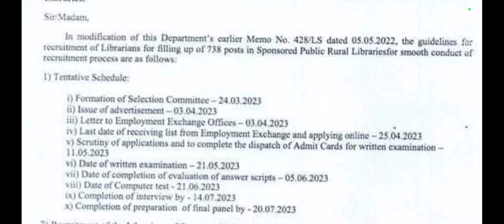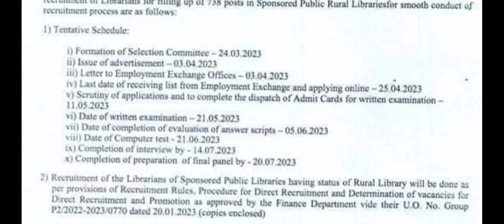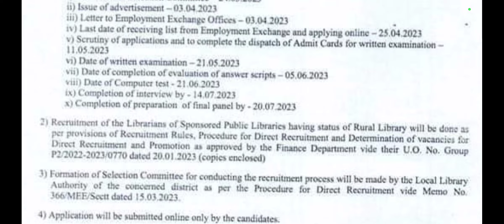wb librarian recruitment 2023 || west bengal librarian recruitment 2023,librarian recruitment 2023